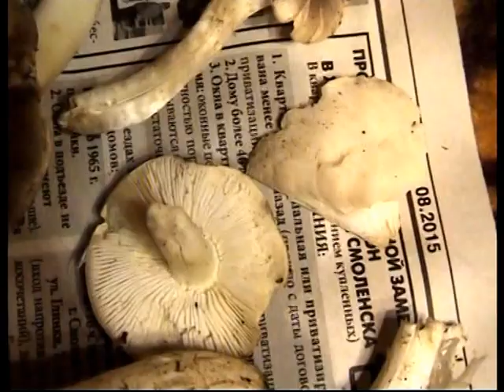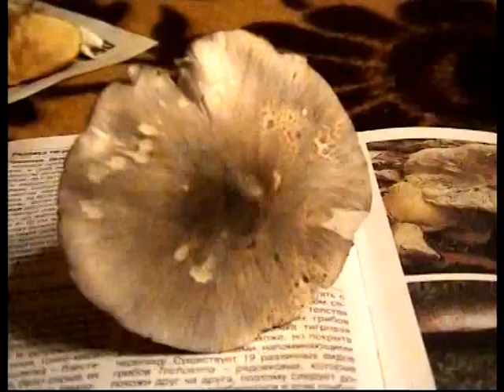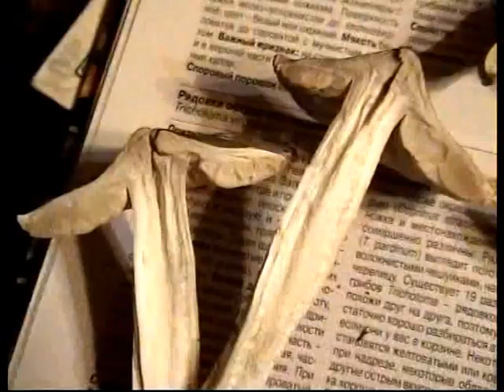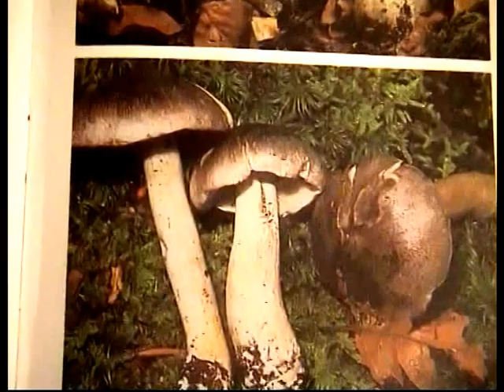Гриб-двойник или ложная рядовка. Как распознать рядовки серые, Петушки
Как распознать рядовки серые,Петушки.Смоленск.Телеши.
Чекулино. Автор: BelgksC.